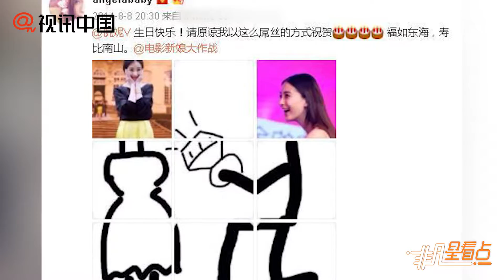【1年前】baby連續5年為倪妮送生日祝福 今年卻沒了？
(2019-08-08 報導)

baby連續5年為倪妮送生日祝福 今年卻沒了？